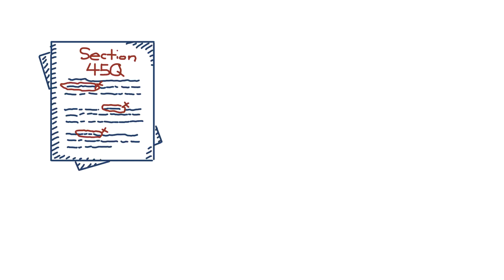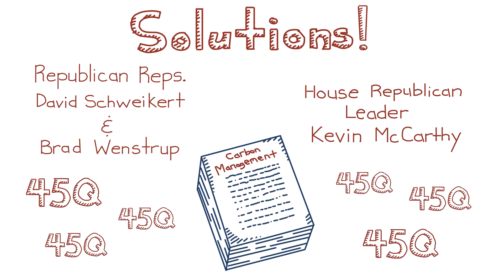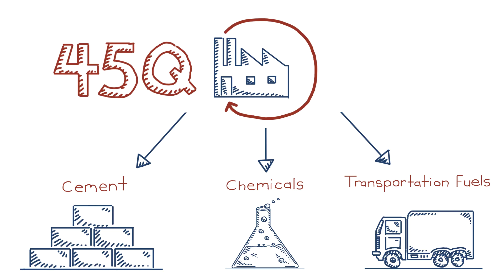A Carbon Capture Credit with Huge Returns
A recently conducted study on the benefits of the 45Q carbon sequestration tax credit shows how long-term certainty could yield more clean power and manufacturing, more than 100,000 new jobs and gigatons of emission reductions. Carbon capture projects are often billion dollar investments that require long-term certainty to pencil out and attract investment. New modeling from the Rhodium Group, a leading research firm that's partnered with BlackRock to analyze climate risk among other things, puts in perspective exactly how big of a difference carbon capture and an extended 45Q credit can make, with the credit set to expire in December 2023. And it’s big.